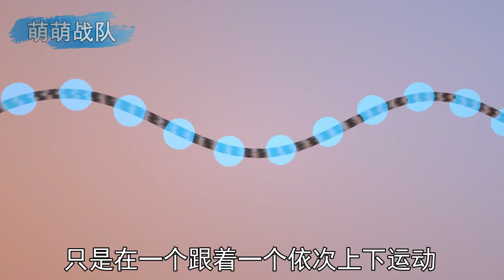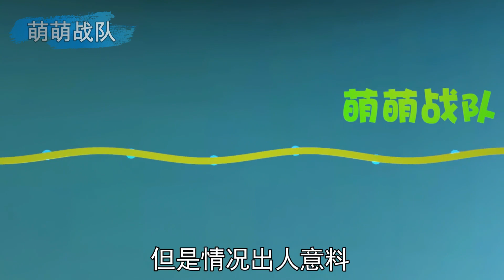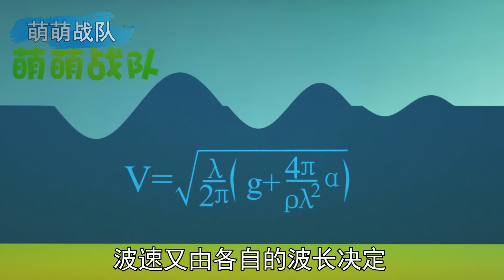如何让水中涟漪变成拍岸巨浪？水面波的形成原因和增强原理【萌萌战队】